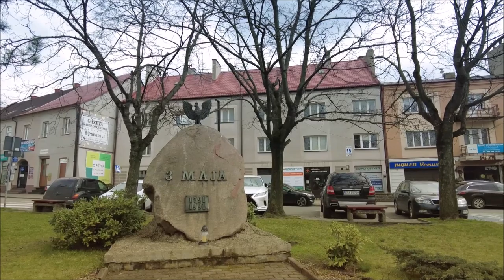Walking Tour in Radomsko (Poland) on Easter Eve | Radomsko town in Poland [2023 April]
Dear Friends! This video is my another visit to Radomsko, a small town in the center (more less...) of Poland, place where I was born. I visited Radomsko on Easter Eve in April 2023 and I filmed the very center of town. Although the day was very cloudy and dark I took some really nice pictures and now you can enjoy it.